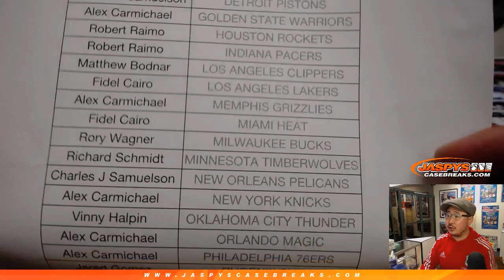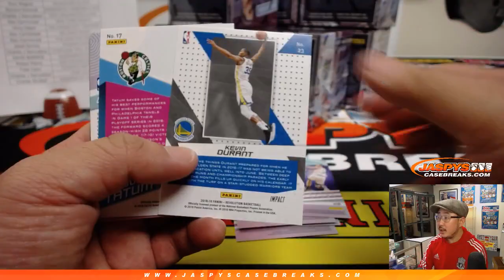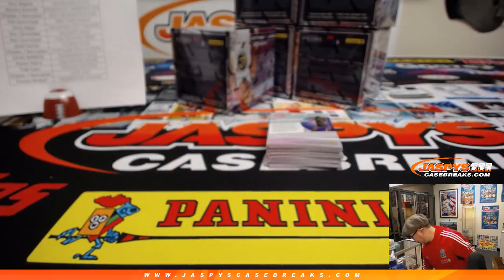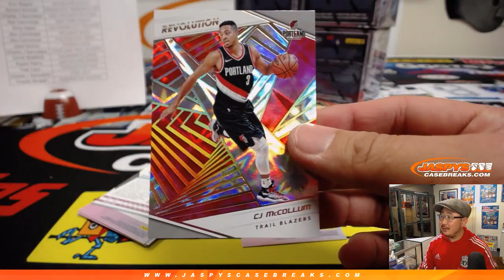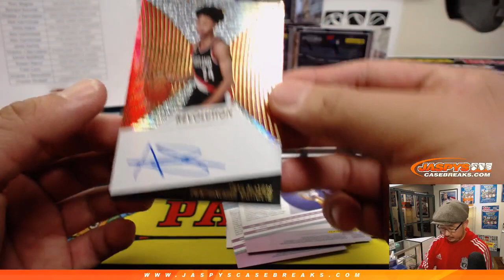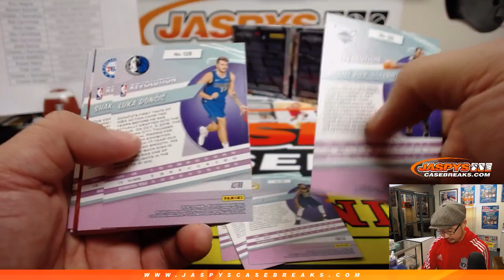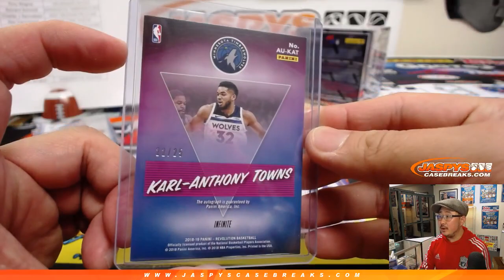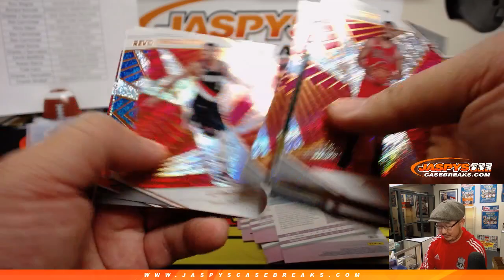Tu, 02/19/19 || 8Box (inner) PYT #21 || 2018-19 Panini REVOLUTION Basketball (NBA)